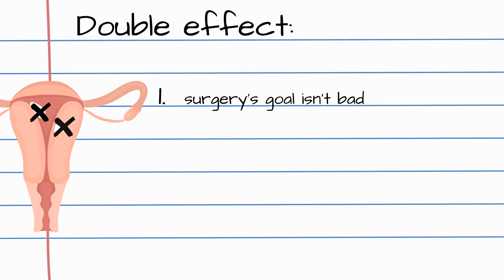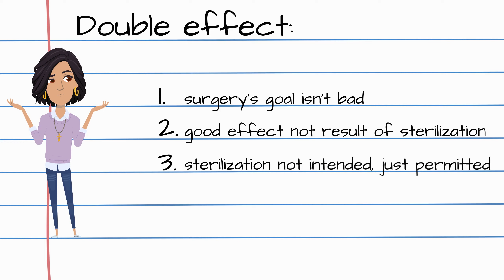Why Is Sterilization Wrong? Catholic Morals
The Catholic Church condemns sterilization for the same reasons she forbids all contraception--and also because sterilization mutilates a healthy organ system.